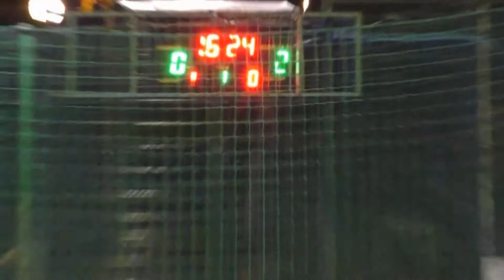26 КХ 2 лига Юность Альфа голы